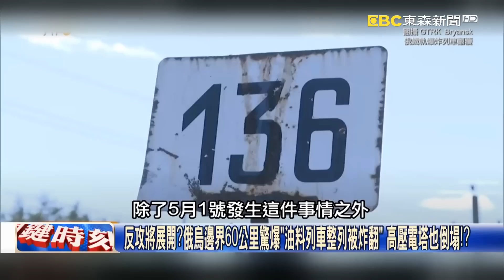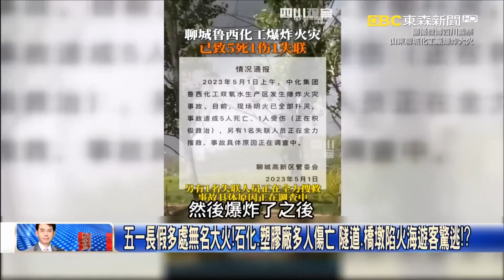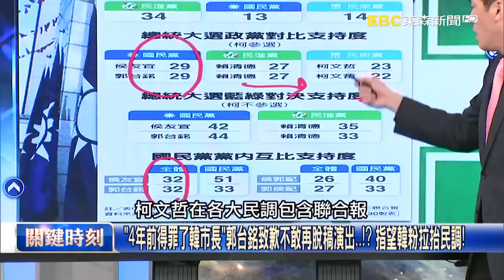【關鍵時刻上集】20230502 俄軍挖72公里世紀大壕溝阻烏軍反攻！瓦格納等不到補給「守到彈盡援絕」？｜劉寶傑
(00:00:00) Part1:「五一破壞事件」俄補給線連環爆 烏「綠草生、泥地乾」春季大反攻蓄勢待發！？【關鍵時刻】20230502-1 劉寶傑 李正皓 吳子嘉 梁東屏 林裕豐 姚惠珍

(00:28:01) Part2:中國解封後首個五一長假2.4億人出遊擠到大打出手 從南到北燒「無名火」！？ 【關鍵時刻】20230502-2 劉寶傑 李正皓 姚惠珍 吳子嘉

(00:44:19) Part3:高雄半屏山設核電廠、不要議會監督、機器人打解放軍 郭台銘「驚句」不斷！？【關鍵時刻】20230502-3 劉寶傑 黃暐瀚